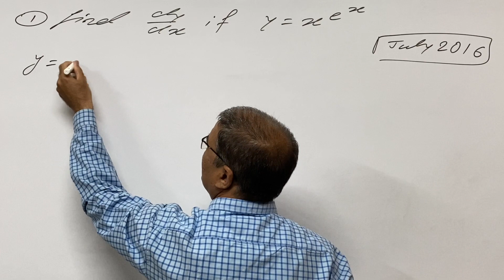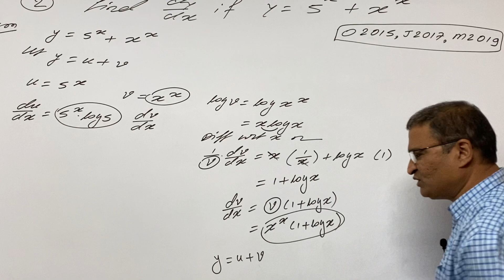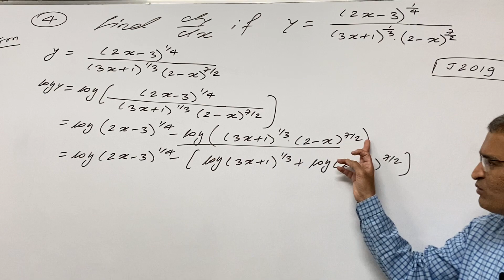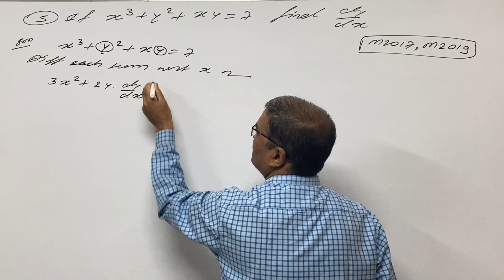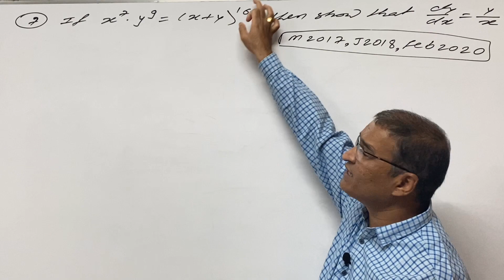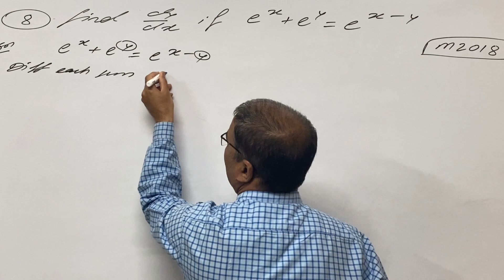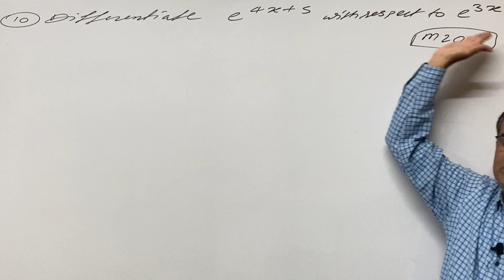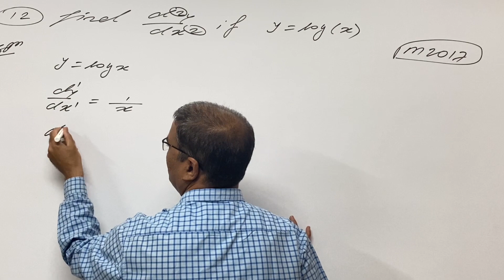COMMERCE/DERIVATIVE : LATEST BOARD QUESTIONS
1] DERIVATIVE OF LOGARITHMIC FUNCTIONS
2] DERIVATIVE OF IMPLICIT FUNCTIONS
3] DERIVATIVE OF PARAMETRIC FUNCTIONS
4] DERIVATIVE OF SECOND ORDER
5] DERIVATIVE OF LOGARITHMIC AND IMPLICIT FUNCTIONS

HI FRIENDS THIS VIDEO CONTAINS COMMERCE LATEST BOARD QUESTIONS WITH SOLUTIONS ACCORDING TO LATUR PATTERN 2015 , 2016 , 2017, 2018 , 2019 & 2020 OF DERIVATIVE .

WATCH THE VIDEOS RELATED TO THIS TOPIC :-